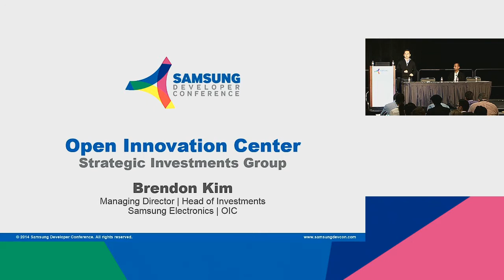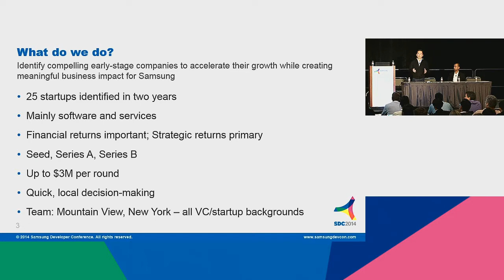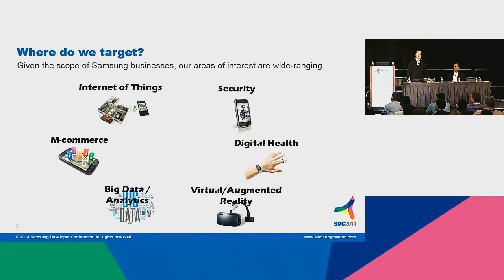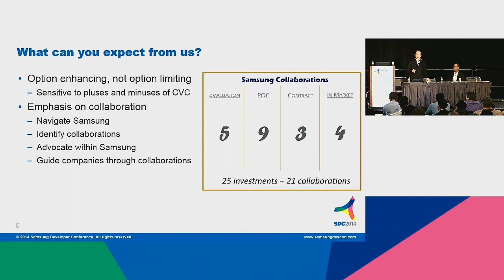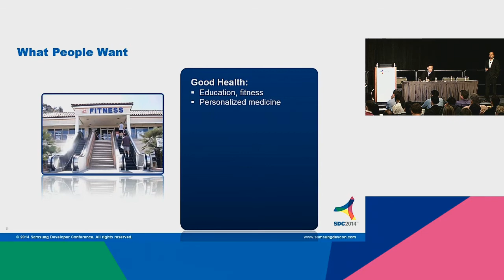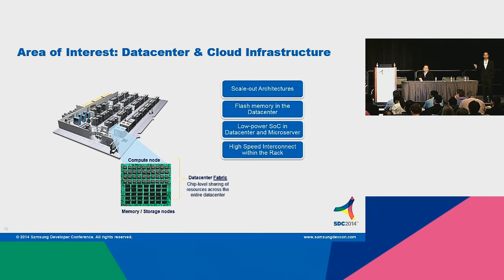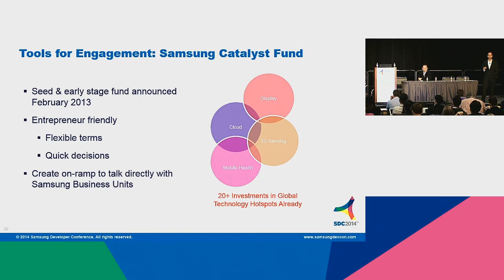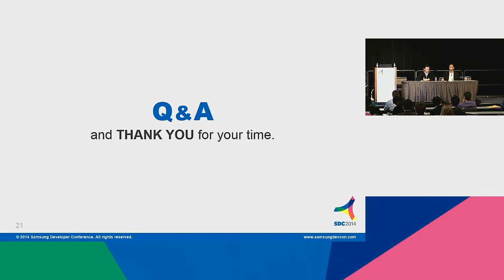What is Samsung Looking to Invest In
Samsung has investment groups looking for promising hardware and software startups of all stages. This session covers the types of products and technologies Samsung is interested in and which Samsung group is the best fit for you. If you are interested in seeking assistance with your software or hardware startup regardless which stage, this session is a must!

Speakers:
Shankar Chandran
Brendon Kim